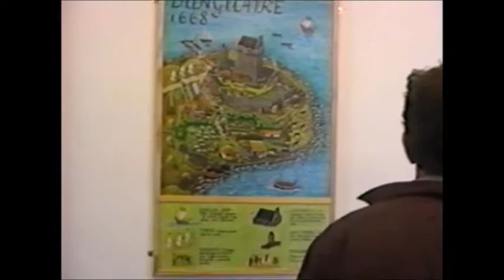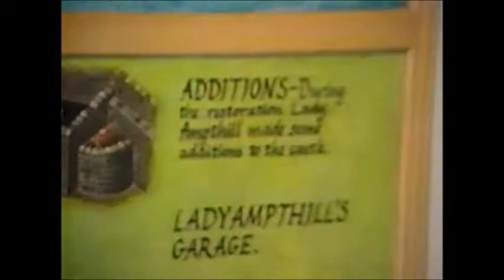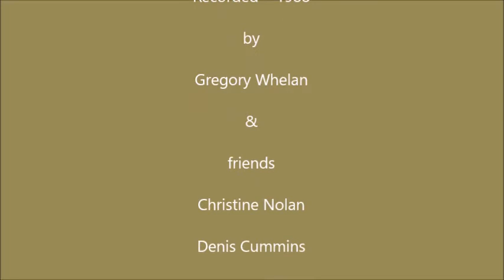Dunguaire Castle Co. Clare Ireland 1988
Visit to the Dunguaire Castle Dungory  East, Kinvarra , Co. Galway  1988